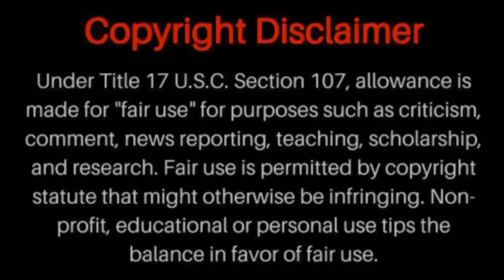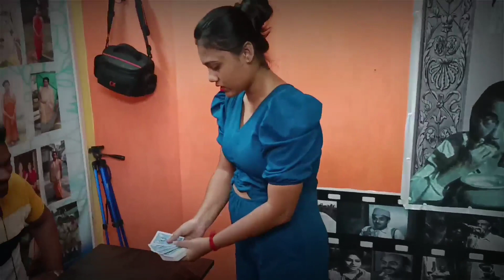Magic show in alo production with magician disha!"ম্যাজিশিয়ান দিশা"এবার টালিগঞ্জ এ(watch till end)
Your quarries:- street magician 0 street magic in India street magic kolkata street magician famous street magician america's got talent

0